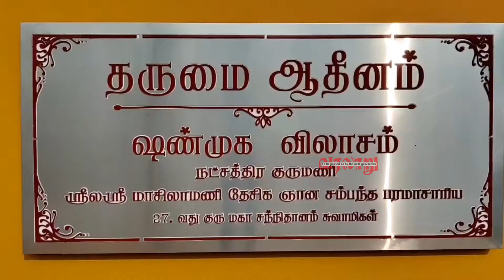தருமபுர ஆதீனம் வந்த தமிழக ஆளுநர் ஆர்.என்.ரவி